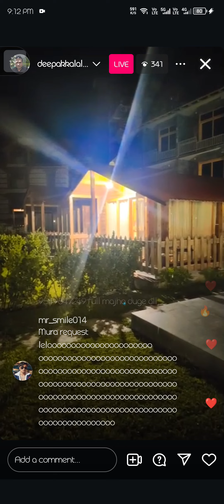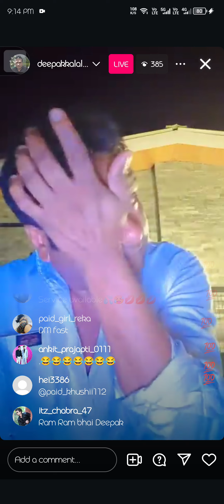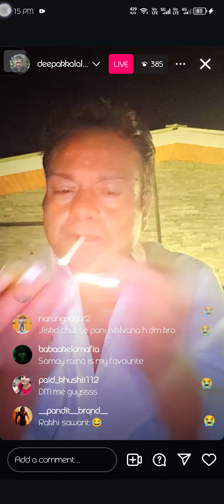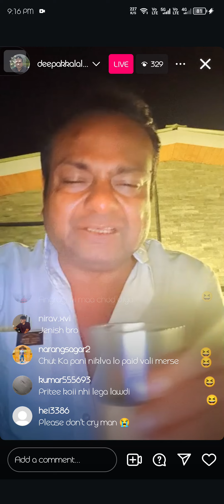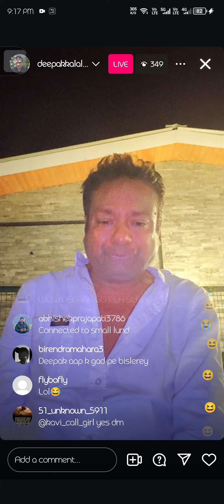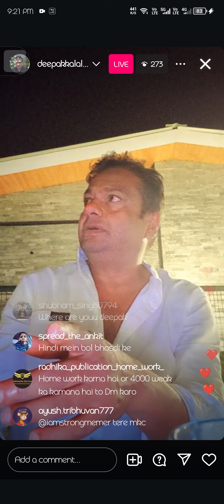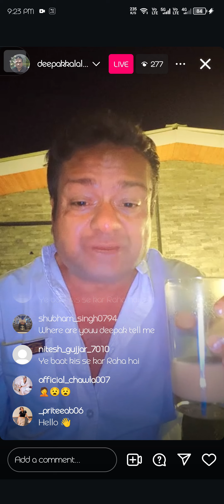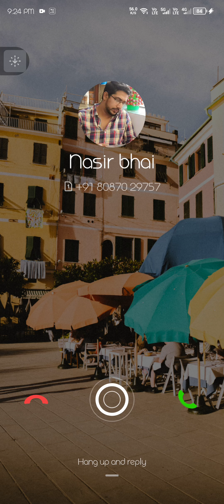DEEPAK KALAL KA RANDI RONA